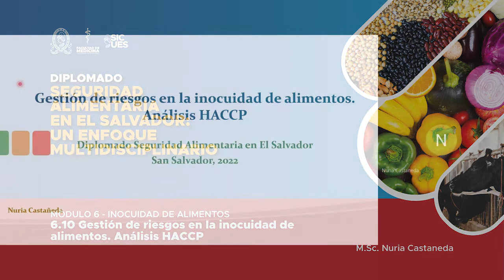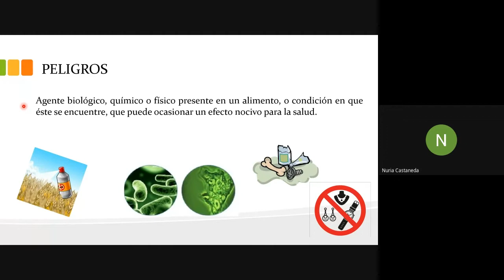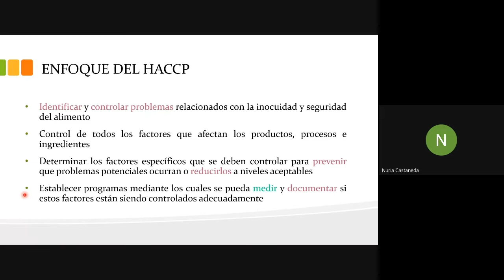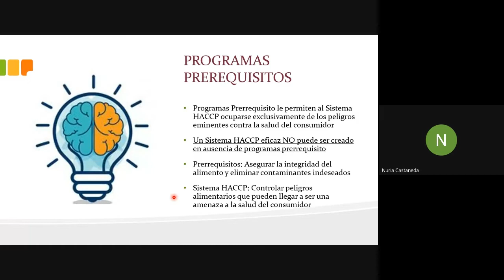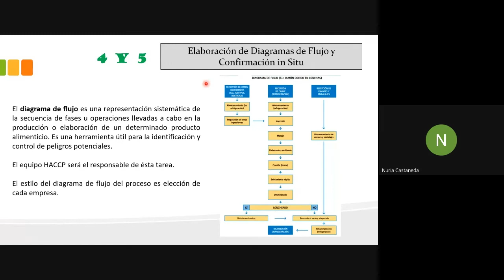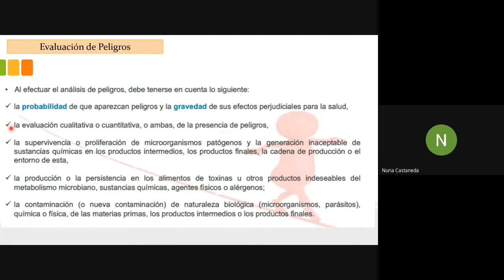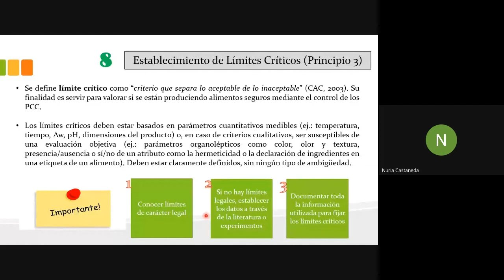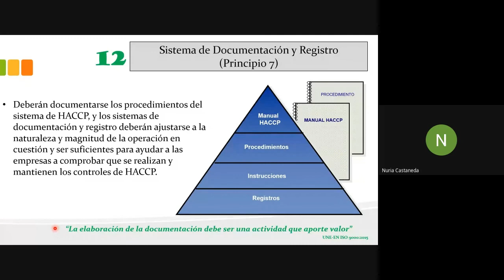Diplomado en Seguridad Alimentaria - Ponencia M.Sc. Nuria Castaneda (Módulo 6, Tema 6.10)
Tema: Gestión de riesgos en la inocuidad de alimentos. Análisis HACCP
Expositora: M.Sc. Nuria Castaneda - Universidad de Florida, EE.UU.

Parte del Diplomado "Seguridad Alimentaria en El Salvador: Un enfoque multidisciplinario", organizado por la Facultad de Medicina a través de la carrera de Nutrición, con el apoyo de la Secretaría de Investigaciones Científicas.